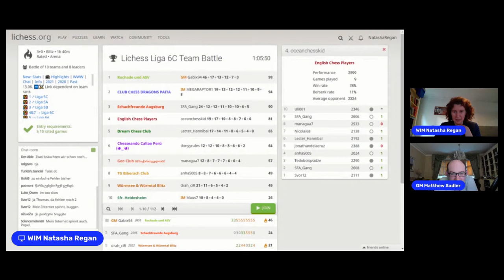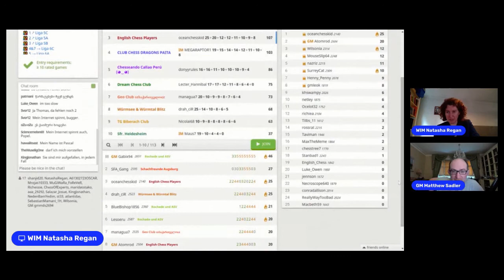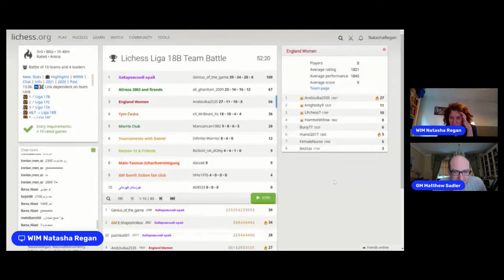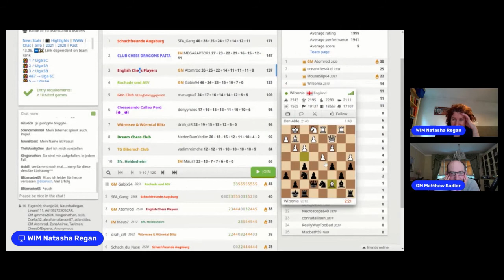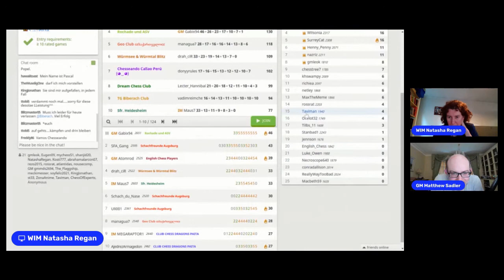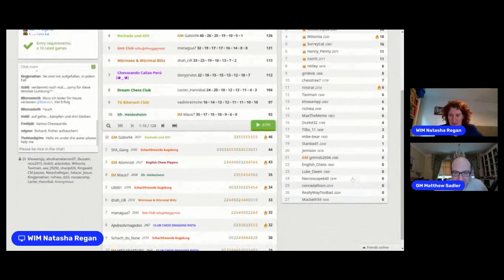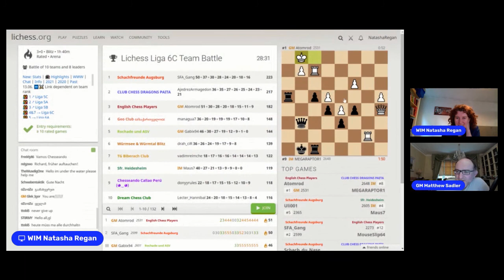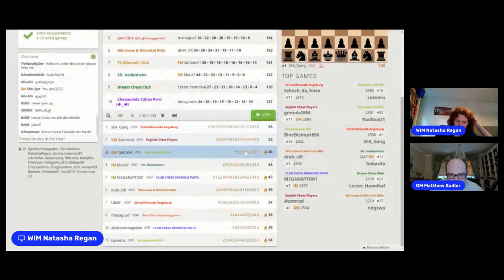GM Matthew Sadler and WIM Natasha Regan, Quarantine Liga 6C (part 2)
GM Matthew Sadler and WIM Natasha Regan commentate on the England Chess Players in the Quarantine Liga 6C (part 2), Thursday 10th June 2021